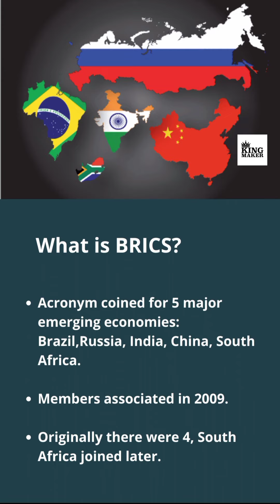what is BRICS.